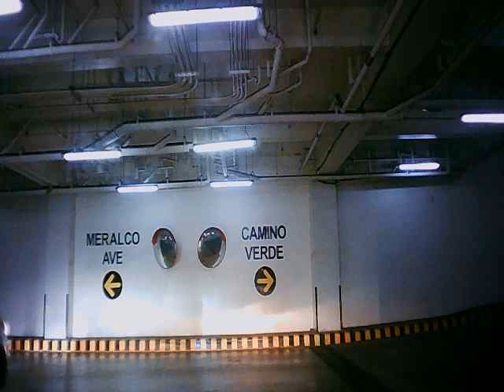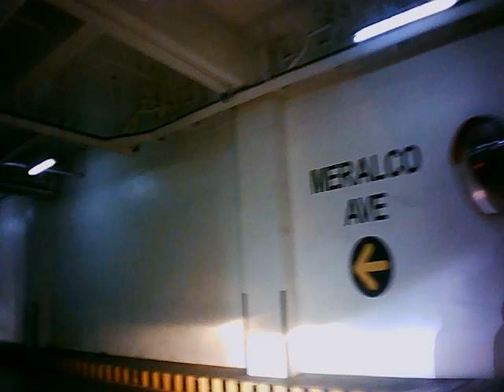EDSA Driving from Estancia to UP Diliman